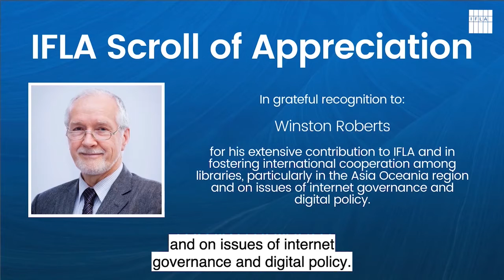IFLA Scroll of Appreciation: Winston Roberts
The IFLA Scroll of Appreciation is awarded to members who have given distinguished service to IFLA. IFLA presents a Scroll of Appreciation to Winston Roberts.